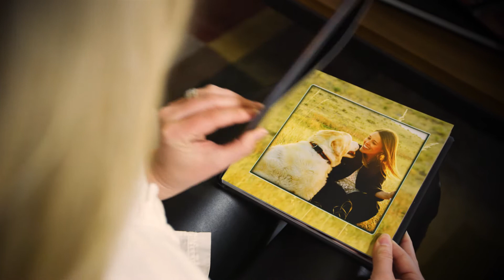Custom Photo Books – We Do ALL The Work!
Our passion is preserving memories for our clients and making it easy on them by doing ALL the work.

We will design a professionally printed and bound custom photo book with a completely original view of your story that you will cherish forever. Meet with us for an hour or less, and our artists will do the rest.

to schedule your FREE 1-hour consultation.